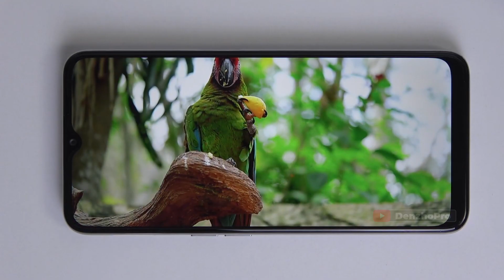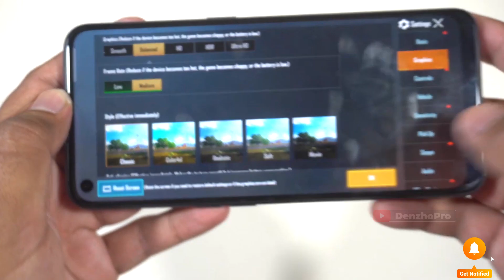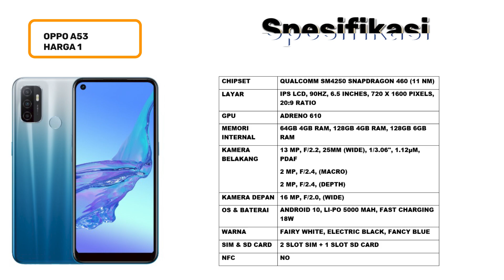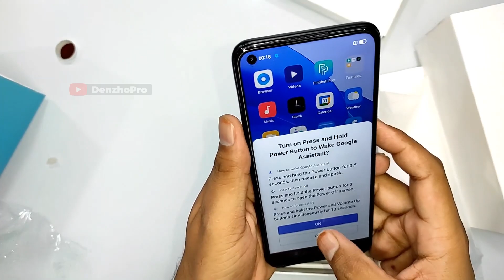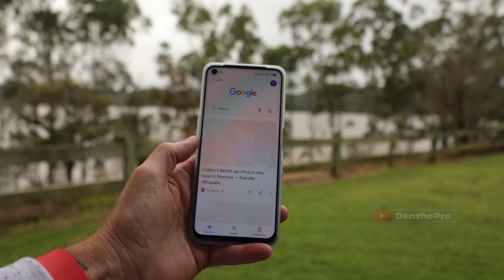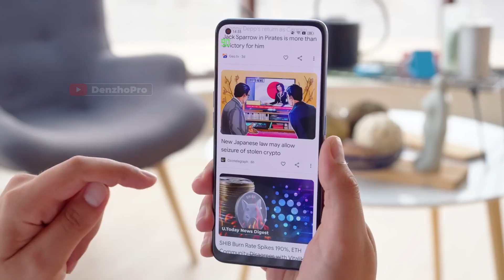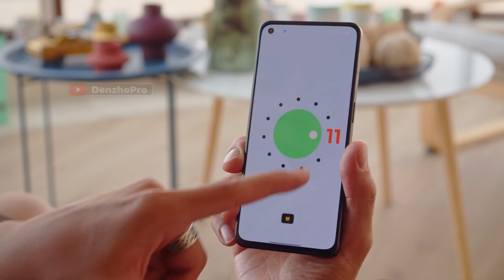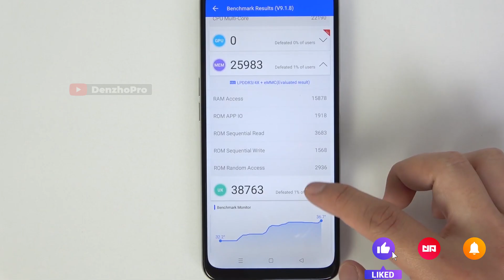6 HP OPPO TERBAIK TURUN HARGA 2 JUTAAN BULAN APRIL 2023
Link Pembelian TEMURAH & TRUSTED:
►Link Beli HP No. 2
►Link Beli HP No. 3
►Link Beli HP No. 4
►Link Beli HP No. 5
►Link Beli HP No. 6